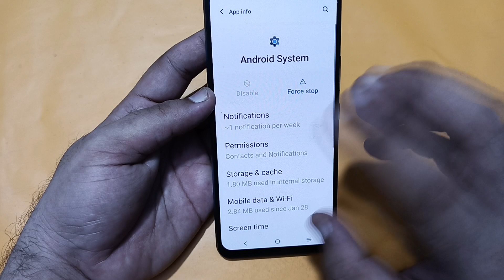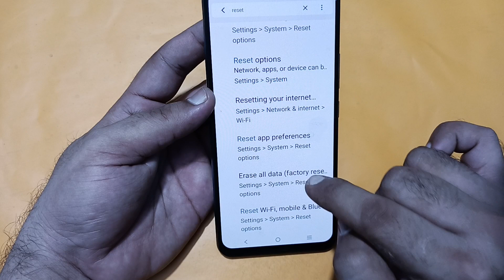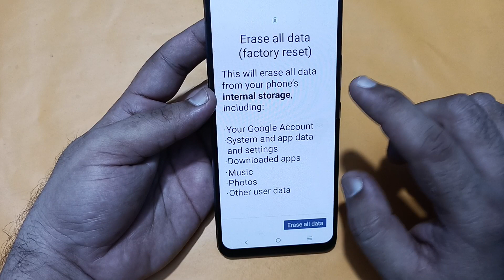Vivo t3x mein call show nahi ho raha hai, how to show incoming call in Vivo t3x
vivo v29e me call show nahi ho raha hai
vivo t2x 5g call show nahi ho raha hai
vivo t1 5g me call show nahi ho raha hai
vivo y16 me call show nahi ho raha hai
vivo y20 me call show nahi ho raha hai
vivo me incoming call show nahi ho raha hai
vivo mobile pe call show nahi ho raha hai